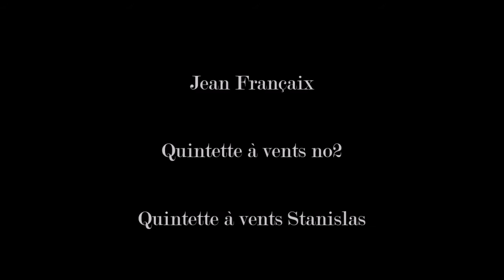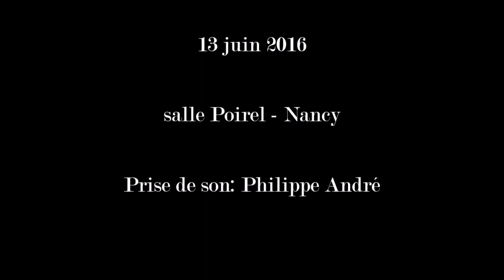Jean Françaix: quintette à vents no2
Quintette à vents Stanislas
Olivier Sauvage (flûte) Philippe Moinet (clarinette) Pierre Colombain (hautbois) Pierre Riffault (cor) Nicolas Tacchi (basson)
13 juin 2016 - Nancy, salle Poirel
00:07  Prélude - Toccata
06:10  Scherzandeo
11:35  Andante
16:04  Allegrissimo (